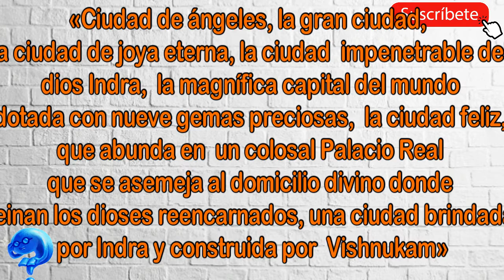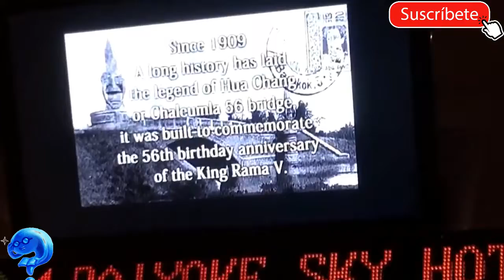Bangkok - 15 razones que te antojaran de conocerla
cristianl, CuriosidadesDeCiudades Te mostrare 15 datos que quizás no sabias sobre Bangkok, seguro luego de ver este vídeo te antojaras de viajar a esta ciudad y si no, por lo menos habrás aprendido un poco mas sobre ella. Algunos datos son curiosos, otros son de interes general, pero todos te aumentaran el contexto sobre Bangkok y sobre tailandia.

Número 1.
Bangkok es conocida como la ciudad de los ángeles.

Número 2.
Durante los últimos doscientos años, Bangkok ha crecido hasta llegar a ser el centro político, social y económico no sólo de Tailandia, sino de Indochina y el Sudeste asiático

Número 3.
Bangkok es reconocida como la Venecia de oriente, debido al número de canales y vías que dividen su área en parcelas separadas.

Número 4.
Bangkok tiene un clima tropical húmedo. La temperatura más alta registrada en la ciudad fue de 40 °C mientras que la más baja  de registró 9,9 °C.

Número 5.
El escudo de Bangkok se basa en una pintura, muestra al dios Indra que cabalga en las nubes sobre Erawan, una criatura mitológica con forma de elefante.

Número 6.
Bangkok cuenta con cincuenta distritos como subdivisiones administrativas

Número 7.
angkok es el centro económico de Tailandia. La Bolsa de Comercio de Tailandia está ubicada en Bangkok.

Número 8.
El 91% de la población de Bangkok es budista,

Número 9.
La oferta de alojamiento en Bangkok es extensa y variada.

Número 10.
Bangkok, es la ciudad más visitada del mundo, según la reconocida clasificación anual que elabora la compañía Mastercard.

Número 11.
En Bangkok para los turistas, se suelen hacer muchos planes organizados o tours, Las visitas al Gran Palacio de Bangkok y a los templos son de las excursiones con más demanda.

Número 12.
Bangkok es, tras Tokio, la capital asiática donde existe una mayor variedad de restaurantes internacionales.

Número 13.
En Bangkok existen numerosas escuelas de masaje, pero quizá la más auténtica y prestigiosa, sea la Escuela de masaje y medicina tradicional de Wat Po.

Número 14.
En Tailandia y lógicamente también en Bangkok existen algunas leyes que para personas de otros paises son algo extrañas,

Número 15.
La reconocida bebida energizante RedBull fue inventada en Tailandia por un humilde habitante local